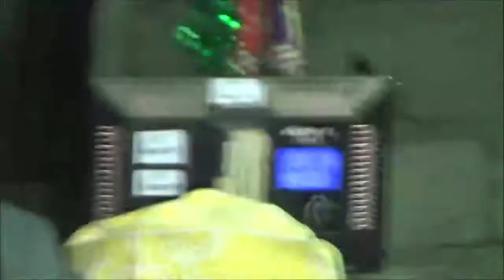MAOULID 2019 DU QUARTIER HANANIKA DE TSIDJE